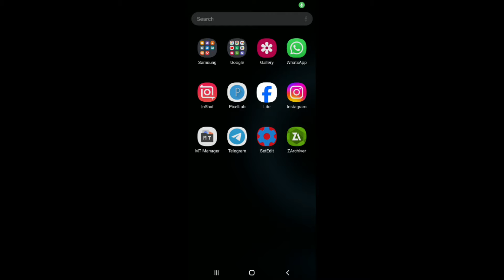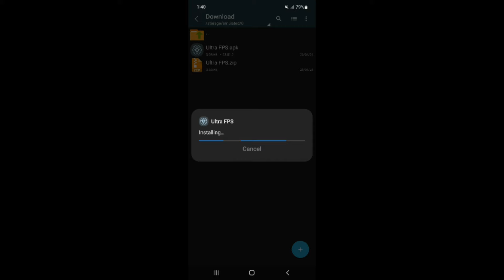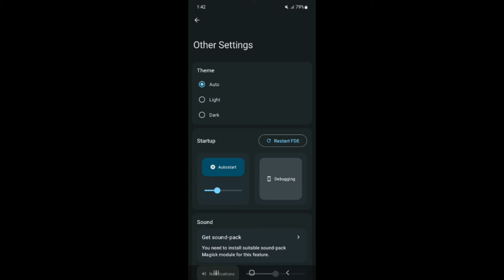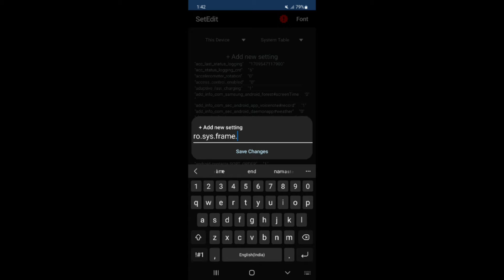Enable Ultra FPS Performance | Max FPS Fix Lag - No Root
lag fix
fix lag
overclock performance
overclock games
overclock android
no root
performance tweaks
boost performance
lag fix
game booster
overclock gpu
overclock device no root
overclock cpu
overclock
performance
optimize android
90fps
tweaks
fix fps drop
120fps
overclock root
root
overclock phone
overclock mobile